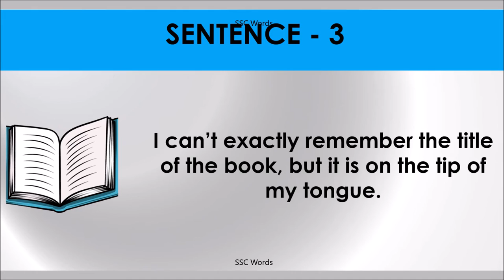ON THE TIP OF MY TONGUE Idiom 158 # Meaning and five sentences # SSC Words